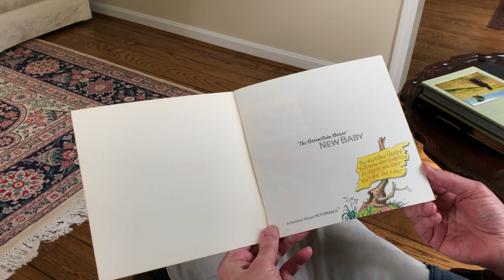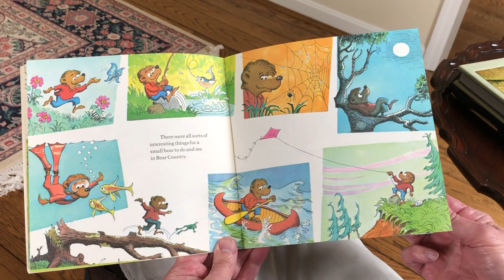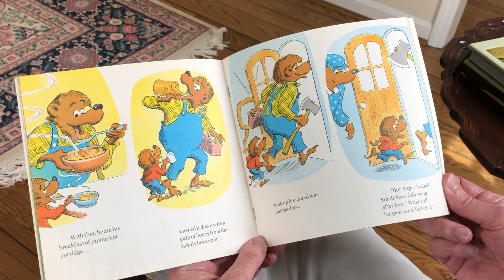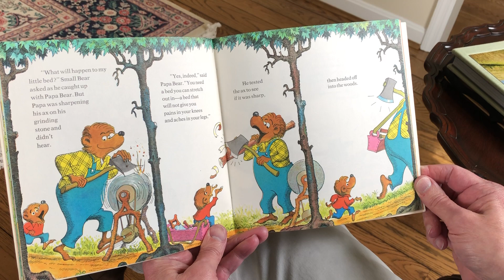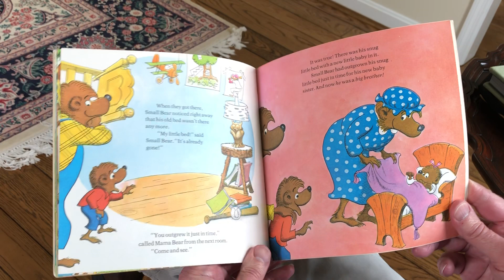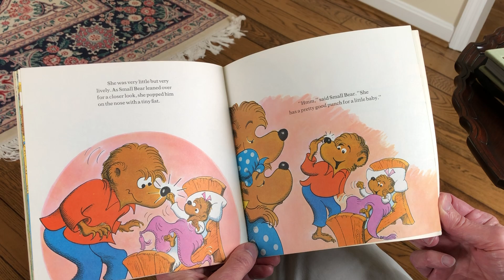Mike Berenstain Reads The Berenstain Bears and the New Baby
Since most of us are stuck at home, Mike  decided he would record some videos of him reading some of the Berenstain Bear Classics! To celebrate a new baby in his family, Mike starts off this series by reading "The Berenstain Bears and The New Baby" by Stan & Jan Berenstain. We hope you enjoy!